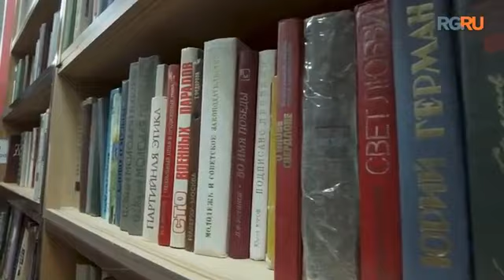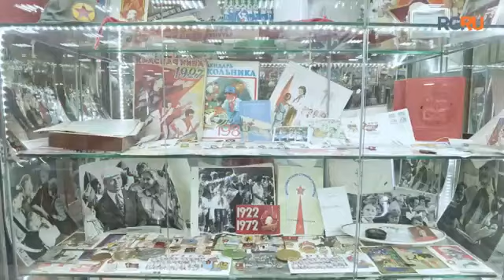"Российская газета" у нас в гостях😉